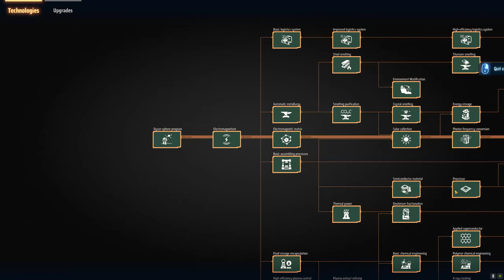Dyson Sphere Program #138 Ab in die Massenproduktion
Wir beginnen endlich mit dem bau der ersten Assembler Linien auf Mustafar. Zuerst kümmern wir uns um die Motoren. Dafür brauchen wir Zahnräder, Eisen und Elektromagneten.